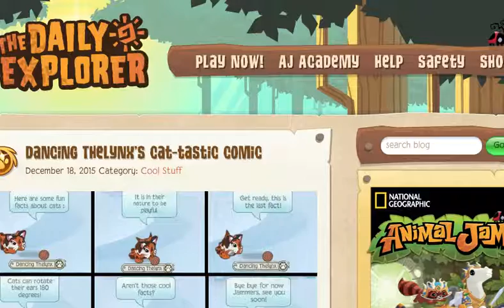Animal Jam Updates December 18th 2015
Wow, I was late to post this. I also heard someone is posing as me in aj. Whoever it is, watch ur back buddy! Someone might tell me O_O
My username is Twitcherthecutebunny i may change it to bunny loverblahblahblah or just Twitcherthebunny cause "cute bunny" has 2 different meanings...
nevermind. Also Im releasing the new Aj movie ALPHA Trailers every wednesday for three wednesdays, and ill be doing the episodes after that ever other wednesday. And link to animal jam website is right here...